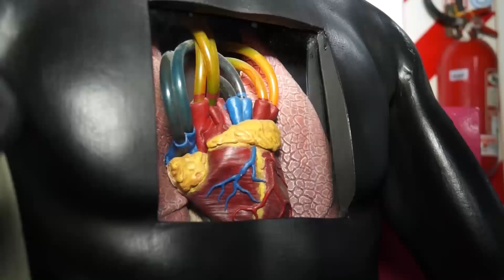Primer Festival de Cultura Científica de la Provincia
Cerca de un centenar de chicos, jóvenes y adultos participaron el sábado del Primer Festival de Cultura Científica de la provincia de Buenos Aires organizado por el Ministerio ​de Ciencia, Tecnología e Innovación bonaerense, a cargo de Jorge Elustondo. El evento realizado en la República de los Niños de La Plata, ofreció stands, juegos, talleres y diversas actividades de entretenimiento sobre la temática.

La jornada, que tuvo el objetivo de acercar las ciencias y la tecnología a la gente y fomentar la apropiación social de los trabajos científicos, prevé repetirse en la ciudad y replicarse en diferentes distritos de la Provincia.

A pesar de la lluvia, los visitantes pudieron participar de gran parte de las actividades previstas y disfrutaron del “Museo Interactivo Abremate” de la Universidad Nacional de Lanús (UNLa); del taller “Vos y la Energía” y del trailer “Descubrí tu energía”, ambos de la Fundación YPF; de la obra teatral “El Diario del Capitán Arsenio”; de los stands de las Universidades Nacionales de Quilmes (UNQ), General Sarmiento (UNGS) y de La Plata (UNLP); entre otros espacios de recreación.